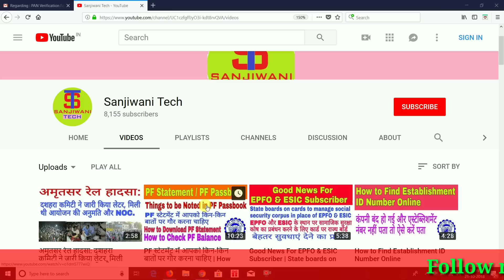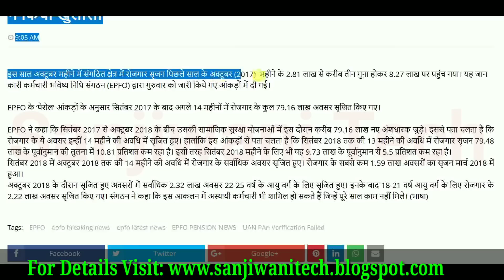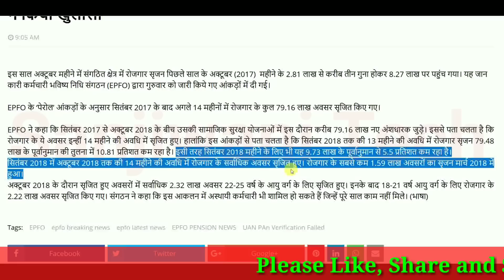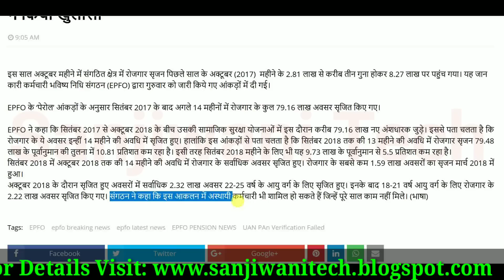EPFO Big Breaking News: EPFO की बड़ी खबर, तीन गुना बढ़ा रोजगार, EPFO ने किया खुलासा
Namskar Doston.

Aaj ham is video me janane vale is bare me EPFO Big Breaking News: EPFO की बड़ी खबर, तीन गुना बढ़ा रोजगार, EPFO ने किया खुलासा

Thanks.